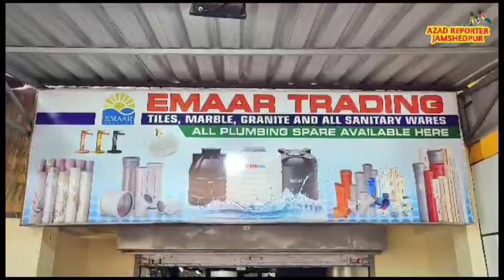बहुचर्चित Tabrez Ansari मामले में कोर्ट द्वारा सुनाए गए फैसले से नाखुश है उनकी पत्नी Shaista Parween